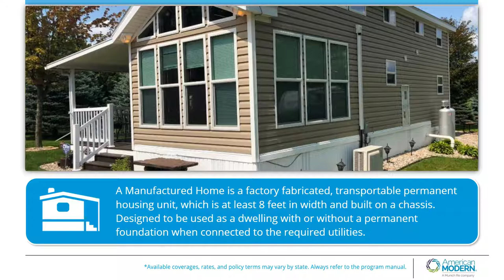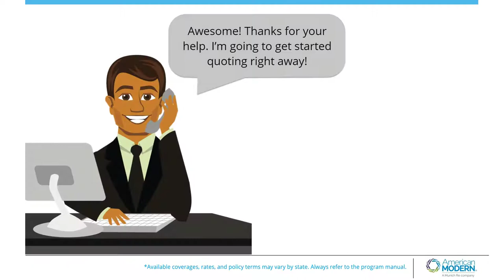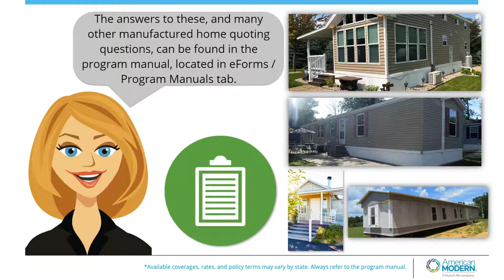Manufactured Home Coverage in 3 Minutes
Watch this 3-minute manufactured home video and write even more manufactured homes.